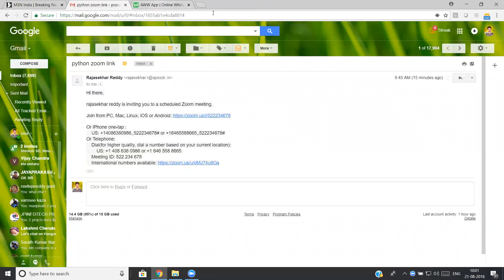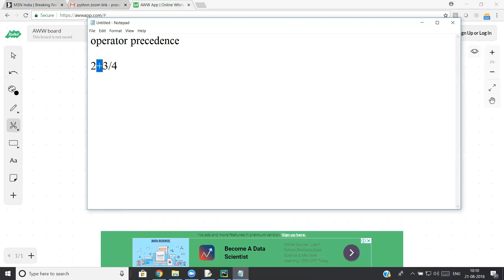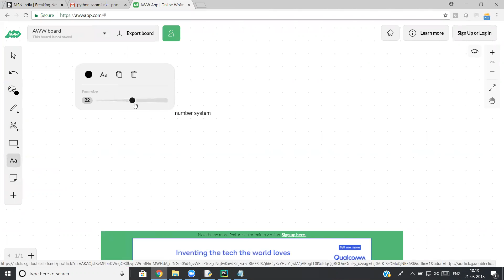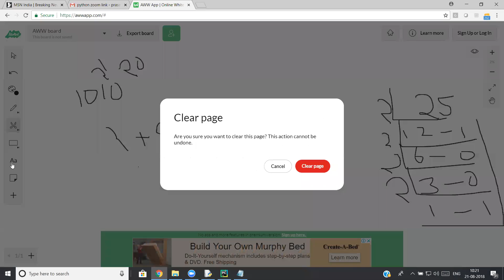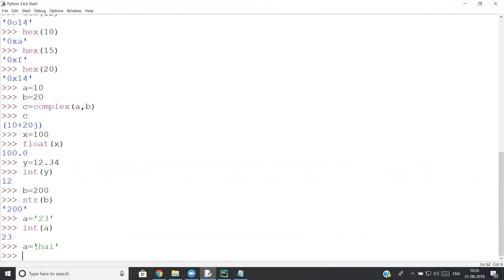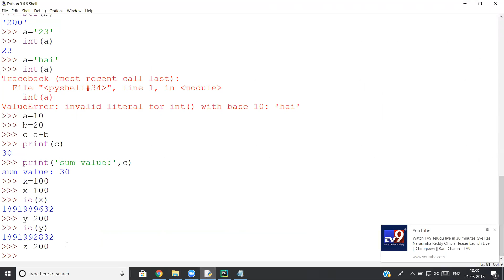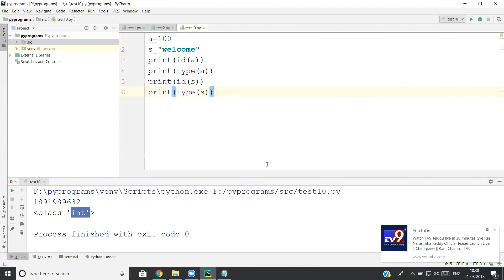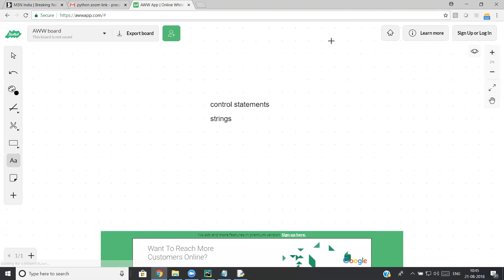APSSDC | 21-8-2018 | PYTHON | OPERATOR & SYNTAX